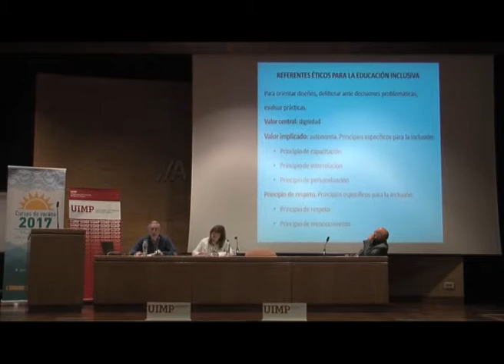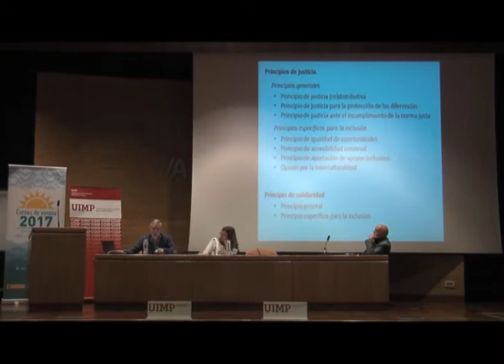La ética de la inclusión Parte 3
Xabier Etxeberria muestra la forma en que las emociones que sentimos hacia otras personas pueden afectar al modo en que las tratamos, y cómo estas pueden emplearse en pos de una educación inclusiva.

El ponente Xabier Etxeberria (Universidad de Deusto, Bilbao), presenta una ponencia sobre la ética de la inclusión frente a la exclusión de personas y colectivos.